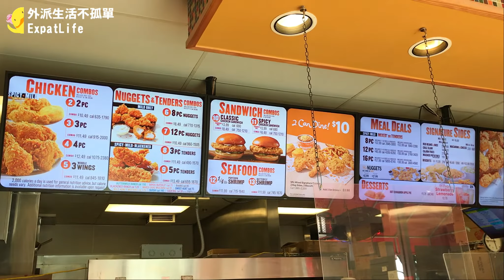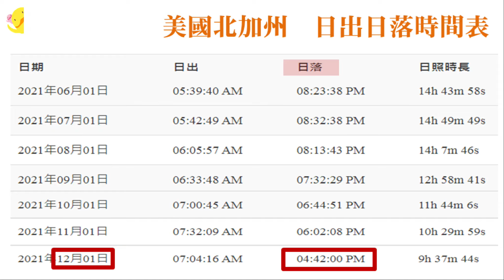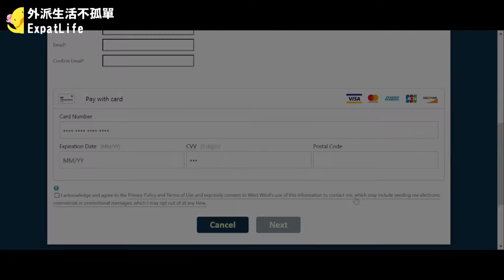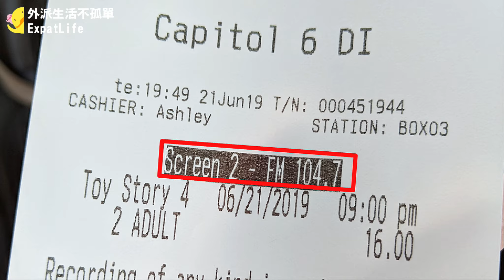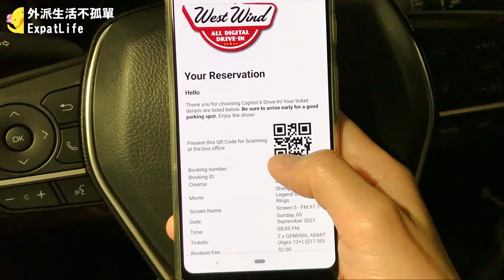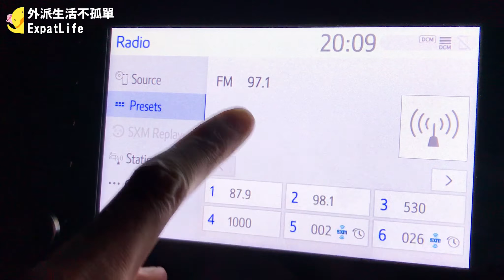【北加州】車子有多大，你的專屬包廂就有多大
不知道大家是不是也像我一樣，以為自己懷念的是電影院裡的爆米花味道，但其實是想念那份可以不用戴口罩不用擔心病毒，可以和大家一起看電影的自由感

現在因為疫情的關係，沒有辦法安心在密閉空間裡看電影。
不知道會不會重新吹起一波懷舊風，讓星空下的蚊子電影院再度成為大家假日的好去處。

在美國，除了社區或是夏季活動會舉辦草地電影節，在旁邊的餐車簡單買個零食就能席地而坐看電影之外，汽車電影院Drive-in theaters也是一直都很受歡迎的看電影方式。

透過Google Map搜尋Drive-in movie theater,就可以看到每一間的評比。在北加，最有名的就是West Wind。

影片就要帶大家一起買炸雞到West Wind去看電影。

Madison Twist - Macy's Voice
Another Sunny Day - Golden Age Radio
The Upper Hand - Nico Dickens
Life Is For Living - Ivy-Rose Lyon
Where to Next - Ritchie Everett

外派生活雖然辛苦，但還是得好好把握機會，
欣賞各地特色表演、參加各種節慶活動，
以及到處旅行享受好大好美的自然風光，
為自己賺取外派生活的隱藏版福利。